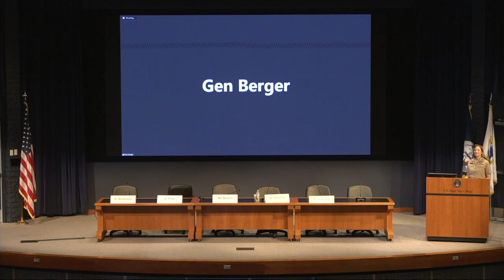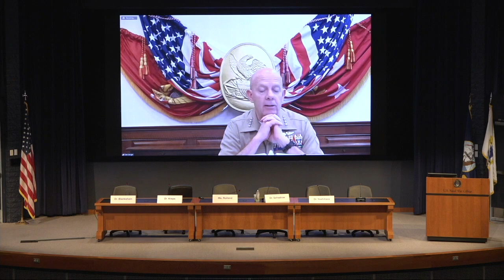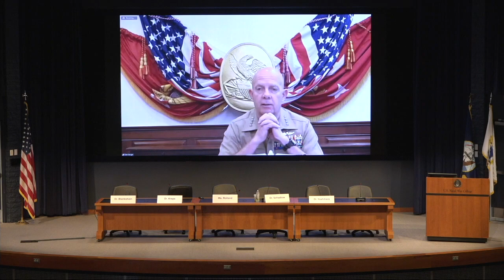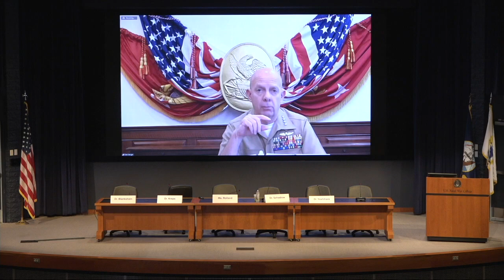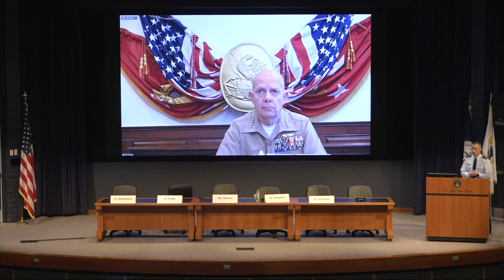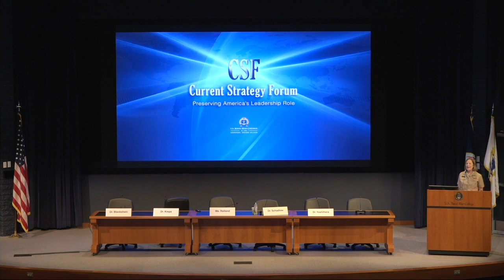72nd Current Strategy Forum: Day 2, part 2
This video was recorded on June 14, 2023:

This year marks the 72nd annual Current Strategy Forum (CSF) at the Naval War College in Newport, hosted by the Secretary of the Navy. The first CSF was held on 9 May 1949 under the title “Round Table Talks.” This event offers an opportunity for the Nation’s public servants, scholars, and senior military officers to join the College faculty and students to discuss the future strategy of the United States. Over the years, the CSF has expanded to include a cross section of America’s civilian and military leadership to encourage a wide-ranging debate on national and international security. This year’s theme: "Preserving America’s Leadership Role."

At the core of the 2022 National Security Strategy (NSS) is the strategic imperative that the United States maintain its leadership role within the global system to advance America’s vital interests and set the world on a path to a brighter future. China, along with Russia, have clearly set out to replace the U.S in shaping the future world order. In the National Defense Strategy (NDS), Secretary Austin makes clear that an integrated approach is central to the Department of Defense’s strategy to preserving America’s leadership role in protecting the American people, promoting global security, defending our democratic values.

This year’s forum will seek to understand the relationship between U.S leadership on the world stage and American prosperity. We will also explore the nature and intent the Peoples Republic of China in its endeavor to replace the United States in the world arena and consider the Department of Defense’s integrated approach to deterring China and “other” international challengers.